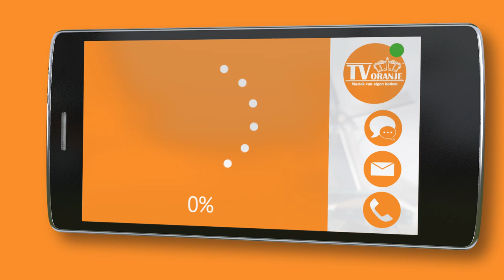TV Oranje app videoboodschap - Doeke Hemstra